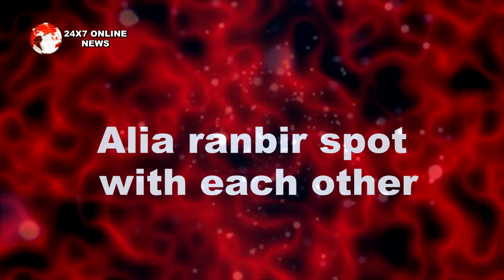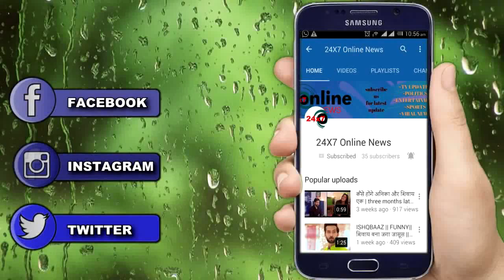ALIA RANBIR बांटते नज़र आए अपने शादी के CARD